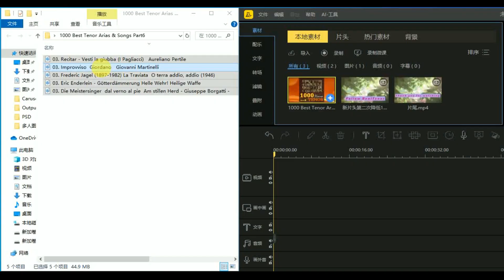1000 Best Tenor Arias & Songs Part 6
1000 Best Tenor Arias & Songs Part 6

03. Recitar -Vesti la giubba (I Pagliacci) Aureliano Pertile
03. Improviso Giordano Giovanni Martinelli
03. Frederic Jagel (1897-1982) La Traviata O terra addio, addio (1946)
03. Eric Enderlein-Götterdämmerung Helle Wehr!Heilige Waffe
03. Die Meistersinger dal verno al pie Am stillen Herd-Giuseppe Borgatti -